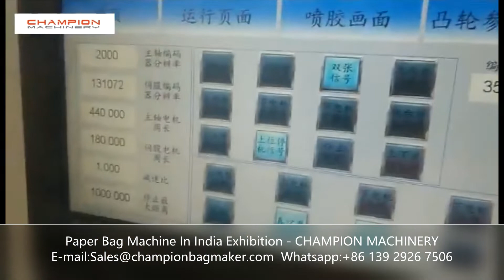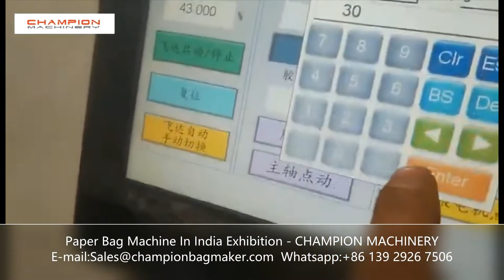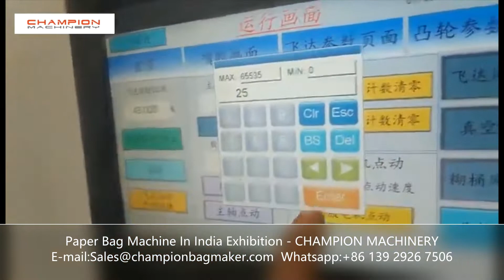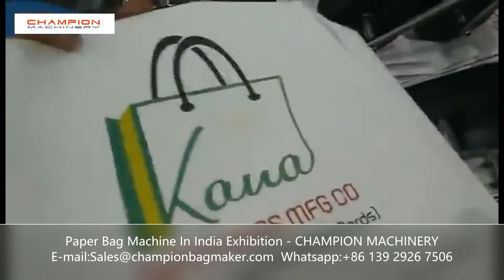Paper Bag Machine | पेपर बैग बनाने की मशीन |Shopping Bags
This Machine Can Make All Kinds Of Paper Bags: Luxury Shopping Bags, Boutique Shopping Bags, Carrier Shopping Bags, Customized Shopping Paper Bags, Carry Shopping Bags.
Looking forward to your message ！